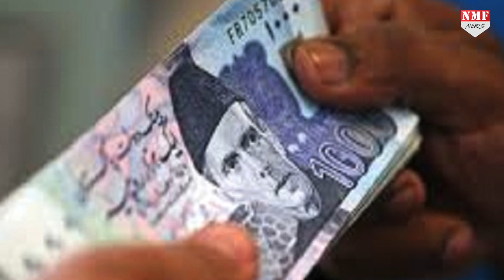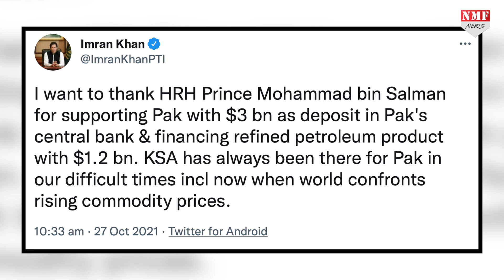Saudi Arab ने दिया खैरात तो Pakistan में फूटने लगे पटाखे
विश्‍वबैंक से लेकर आईएमएफ तक लोन मिलने में निराशा मिलने के बाद पाकिस्‍तान के प्रधानमंत्री इमरान खान का सऊदी अरब के क्राउन प्रिंस मोहम्‍मद बिन सलमान के आगे झोली फैलाना आखिर काम कर गया है… सऊदी फंड फॉर डिवलपमेंट ने ऐलान किया है कि वह स्‍टेट बैंक ऑफ पाकिस्‍तान में 3 अरब डॉलर जमा करेगा…

AMIN
kk